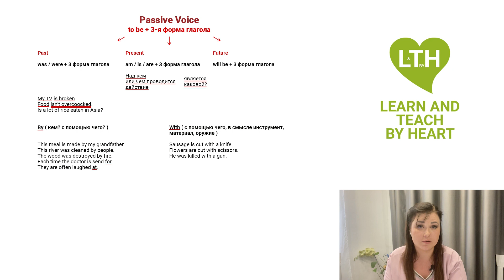Passive Voice в английском языке: как правильно образовывать и использовать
Привет! В этом видео я проведу вас через процесс образования Passive Voice в английском языке. Мы разберем, как использовать пассивный залог в различных временах, и разберем основные принципы его применения.

Простое объяснение правил образования Passive Voice
Разбор различных времен и их применения
🌟 Это видео подходит для:

Начинающих и тех, кто хочет глубже понять английскую грамматику
Всех, кто стремится уверенно использовать Passive Voice в своей речи
📌 Углубляйте свои знания английского! Посетите мой сайт, чтобы найти больше полезных материалов и получить доступ к интерактивным урокам.